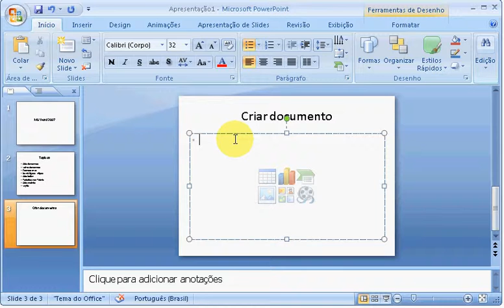PowerPoint - Prática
Exemplo de como fazer a prática de criar a primeira apresentação.

Responsável: CYI